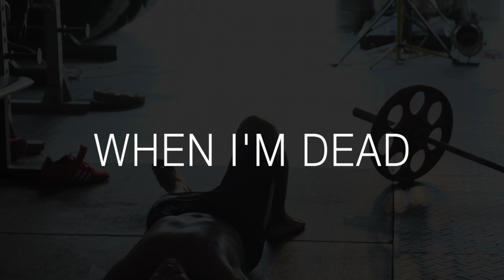Buried with the Barbell